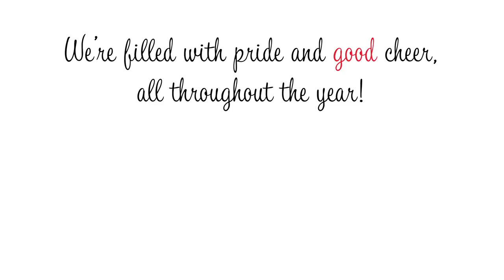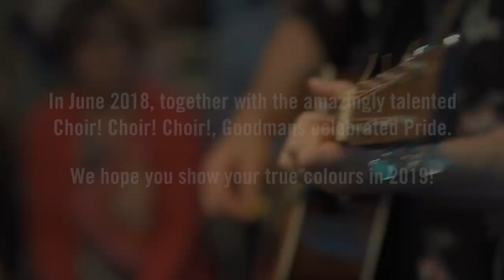Pride and Good Cheer!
Happy Holidays from your Friends at Goodmans LLP